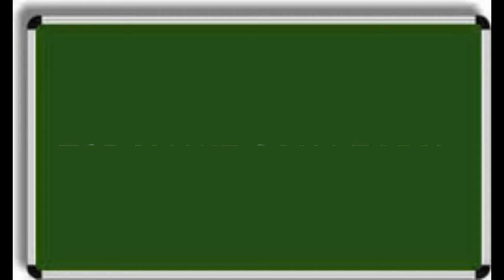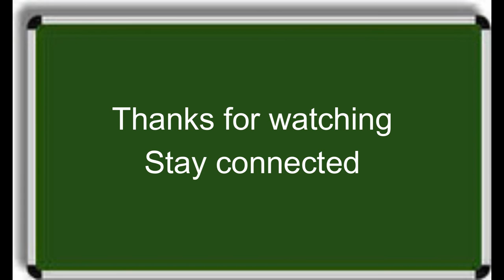C silent words in english | second language english activity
Hi kids this video helps you find C letter silent in some words.